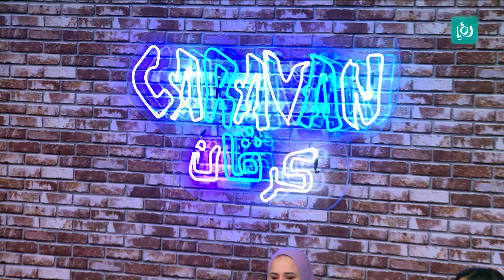ولد الهادي - فرقة الهاشمية للانشاد